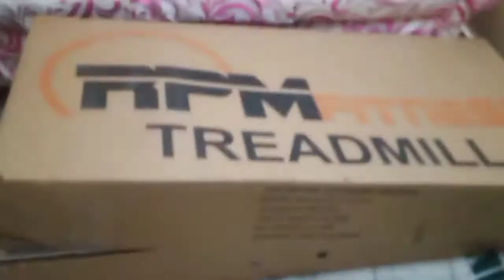আবারও হঠাৎ প্লেন | Way To Sabroom | Travel vlog | Bengali vlog | Tripura vlog